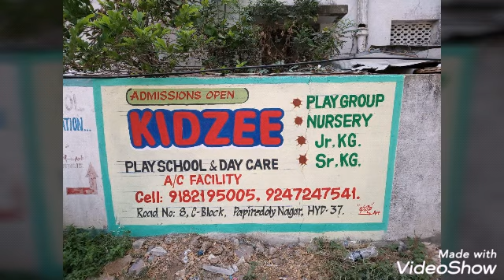Our New Kidzee branch.